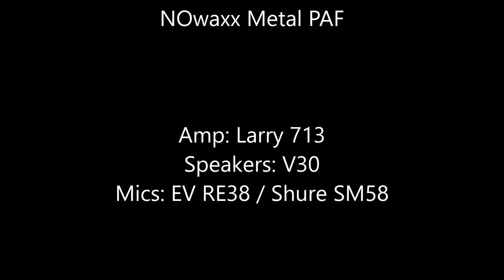NOwaxx Metal PAF Humbucker, M.Hornauer ST-Heavy, Larry JM713 Handwired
Metal PAF: Dieser Tonabnehmer hat durch seine modifizierte Bauweise mehr Output und mehr aggressive Mitten als ein gewöhnlicher Vintage-Humbucker! Wer Rockmusik der 80er und 90er mag wird dieses Set lieben - NOwaxx - Mittenbrett pur!

Eckdaten:
- NOwaxx Pickups
- Amp: Larry JM713, Handwired, CH3 (modern)
- Cab: TAD 212 open back, V30
- Effects: delay
- Microphones: EV RE38, Shure SM58
- Guitar (codename "Jimbo"): HH, basswood body, nc laquer, FR

Metal
Der Name ist Programm. Basierend auf dem Konzept eines handelsüblichen PAF Pickups betritt der Metal PAF das Rampenlicht. Dieser Tonabnehmer hat durch seine modifizierte Bauweise mehr Output und mehr aggressive Mitten als ein gewöhnlicher Humbucker! Wer Rockmusik der 80er mag wird dieses Set lieben - Mittenbrett pur!
- Magnet: keramisch
- Widerstand (N/B): 8,3 / 9,0 kOhm
- Resonanzfrequenz: (N/B): 3,1 / 2,9 kHz
- Farbe: schwarz (*)
- Verkabelung: 2-adrig
- Handwound
- Lieferung als Set / 2 PUs (inkl. Schrauben)